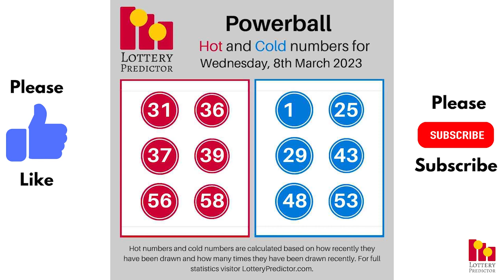March 8th 2023 - Lottery Lucky Numbers, Birthday Numbers, Horoscope Numbers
Here are the lottery lucky numbers, birthday numbers, horoscope numbers, and lottery affirmation for March 8th 2023.